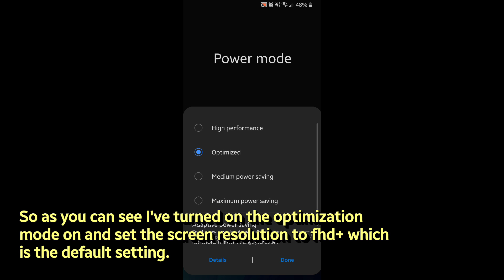S9 Snapdragon Pubg Gameplay With Fps Meter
Samsung Galaxy S9 Snapdragon Pubg Mobile Gameplay With Fps Meter 60fps.

So i really wanted to make this video to show
the difference between Exynos and Snapdragon
chipsets. I don't really own an Exynos version of the s9 but still i know that the Snapdragon versions are far superior than the exynos in terms of GPU performance and heating.

Editor: Powerdirector (Premium)

Tags.